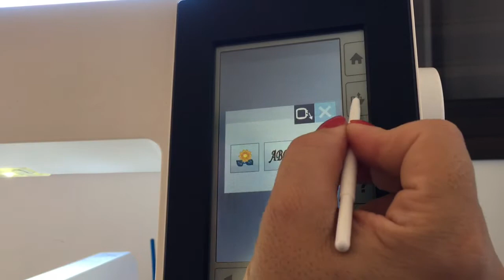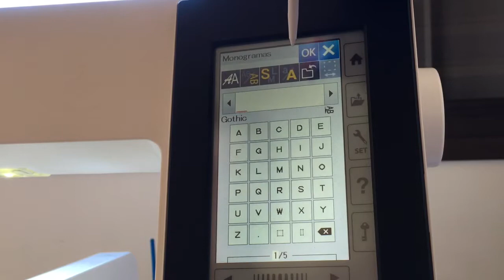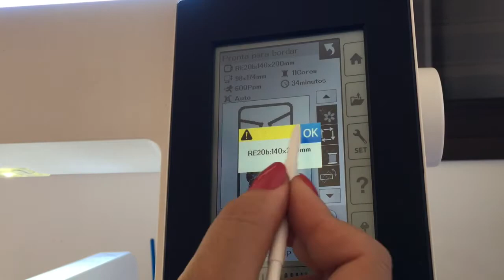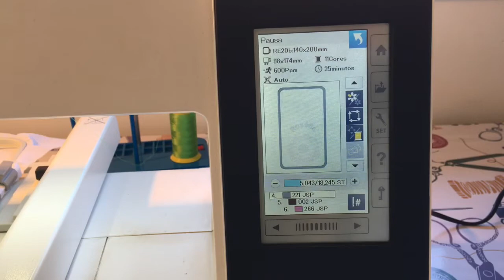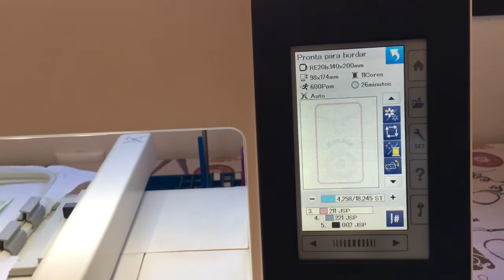Como fazer um porta Óculos editando a matriz de Bordado na máquina eletrônica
Como editar na máquina de bordar e personalizar seu Bordado